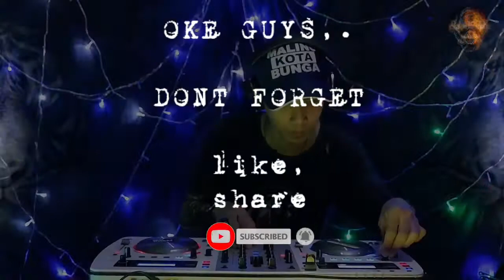HORROR REMIX - BREAKBEAT FULLBASS - DJ ARLEE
RECOMMENDED USE EARPHONE 🎧

Support Please My channel YouTube

& TERIMAKASIH YANG SUDAH MENONTON VIDEO INI JANGAN LUPA CEK VIDEO LAINNYA DARI CHANNEL INI 🤘💃 JANGAN LUPA:

Thanks 😘🥰